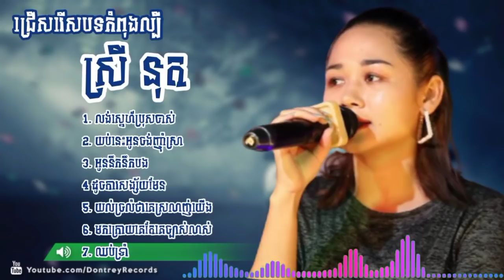បទកំពុងល្បី លង់ស្នេហ៍ប្រុសក្មេង យប់នេះអូនចង់ញ៉ាំស្រា- ស្រីនុត | Srey nuth song colletion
1. លង់ស្នេហ៍ប្រុសក្មេង
2. យប់នេះអូនចង់ញ៉ាំស្រា
3. អូននឹកនឹកបង
4 ដូចការសង្ស័យមែន
5. យល់ច្រលំថាគេស្រលាញ់យើង
6. មកក្រោយគេតែគេច្បាស់លាស់
7. ឈប់ទ្រាំ
សូមអរគុណសម្រាប់ការចូលមកស្តាប់ និងទស្សនា។
Dontrey records Upload :
👉 All Khmer Songs
👉 Khmer New Songs
👉 Khmer Popular Songs
👉 Khmer Song Collections
👉 Khmer Non-Stop Songs
👉 Romvong Kontrem Khmer
👉 Romvong Kontrem Khmer Surin
តាមដានយេីងតាម:
👉 Direct YouTube:
👉 Facebok page: